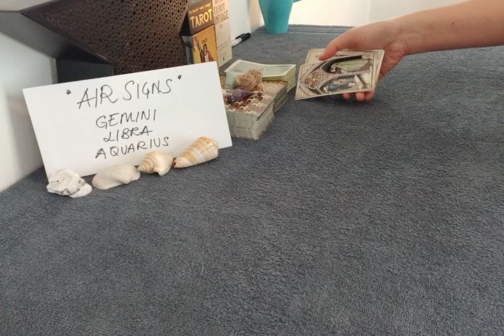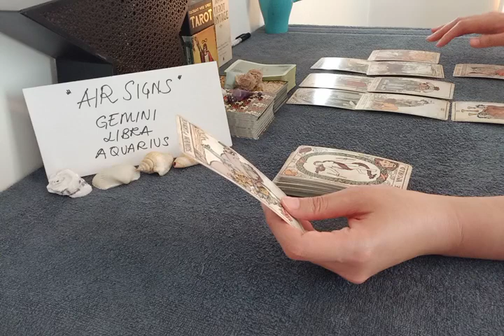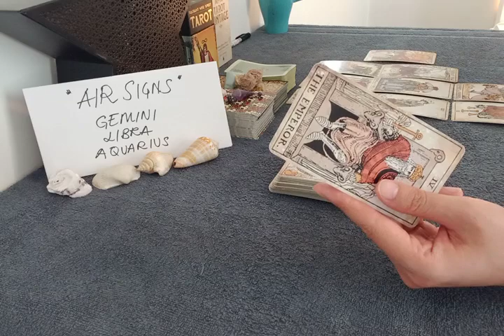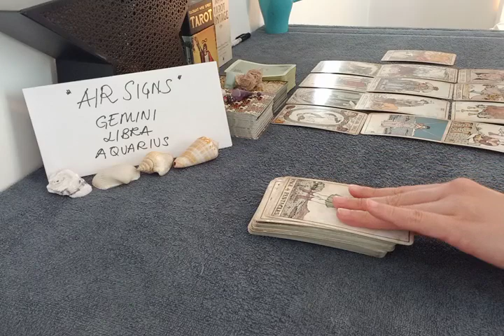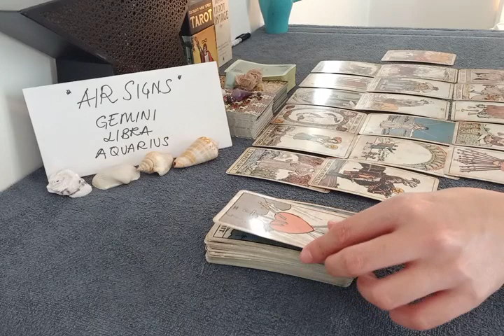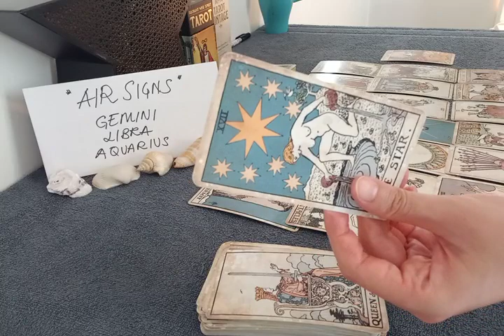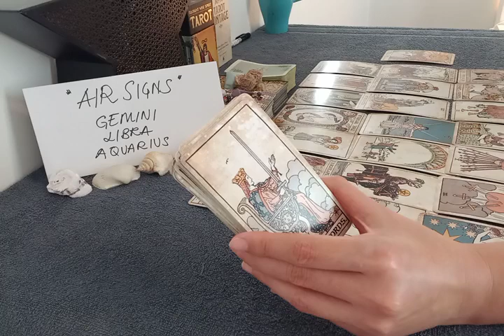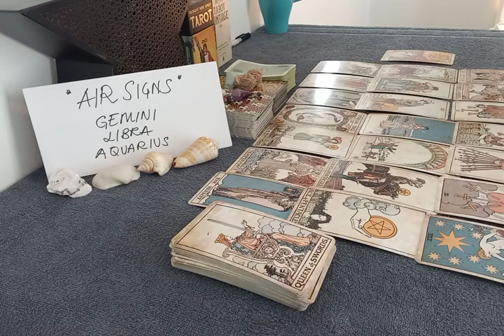LIBRA 💔 THEY'RE UNHAPPY, FEELING ALONE EVER SINCE ....💔 MAY 2022 LOVE TAROT READING TODAY